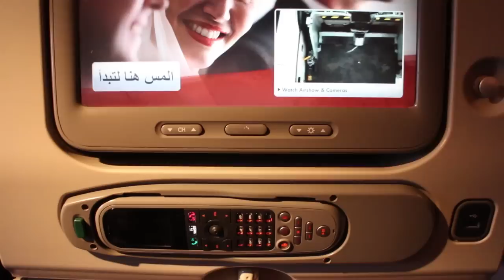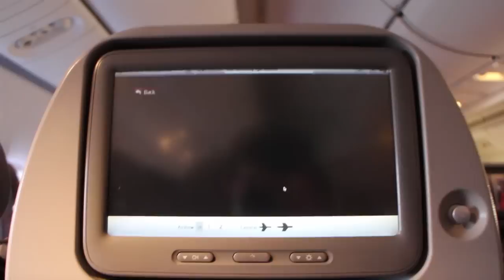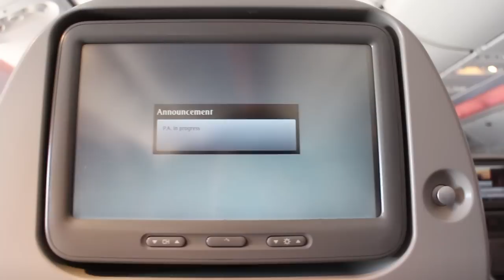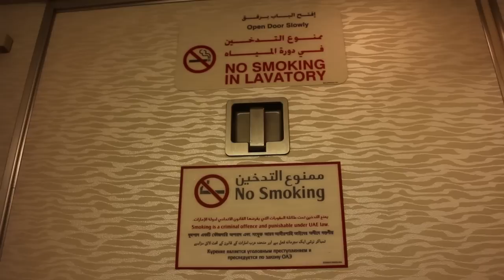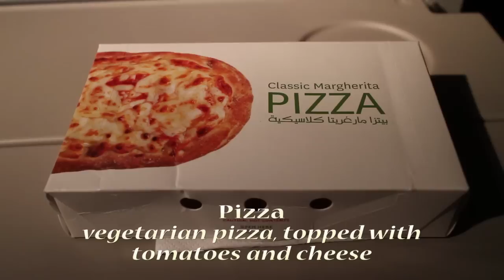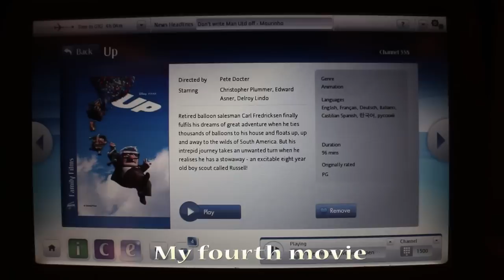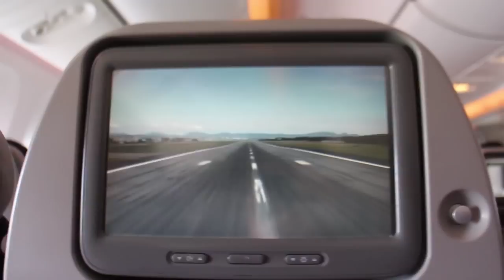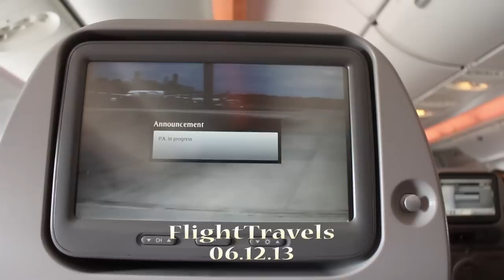Emirates Flight Experience: EK247 Dubai to Rio de Janeiro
Longhaul flight experience of The World's Best Airline 2013, Emirates, as won in Skytrax World Airline Awards.
This flight documentary covers the 14 hour flight journey of EK247, nonstop service from Dubai, United Arab Emirates, to Rio de Janeiro, Brazil, with a continuing service to Buenos Aires, Argentina.
Onboard EK247, Emirates' legendary ICE entertainment system was amazing and passengers could enjoy multiple delectable meals throughout the flight. The multinational cabin crew also made frequent passes around the cabin offering beverages to passengers, keeping them comfortable and hydrated.

I hope you will enjoy this longhaul Emirates experience.